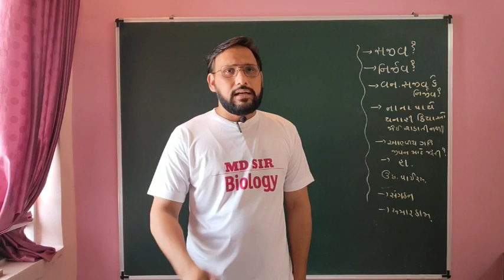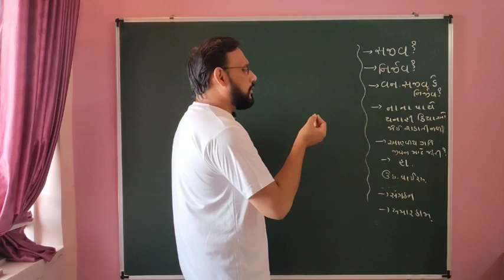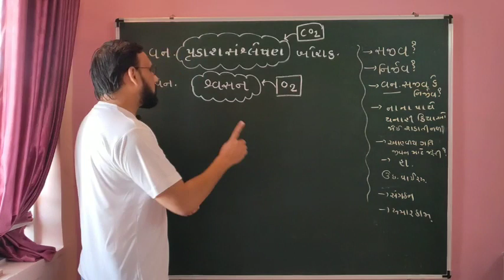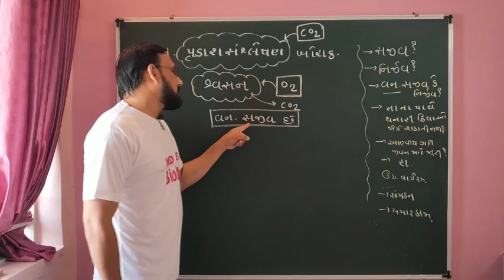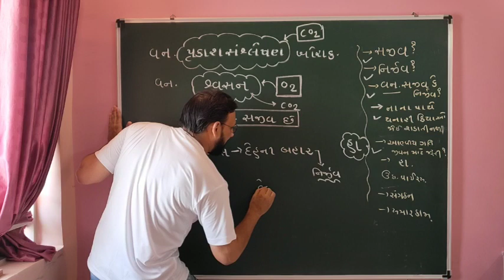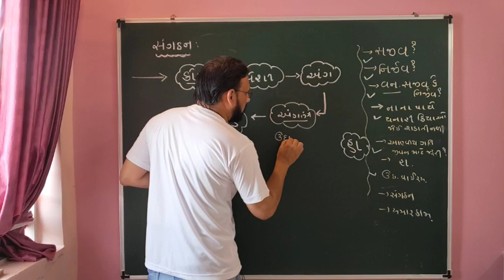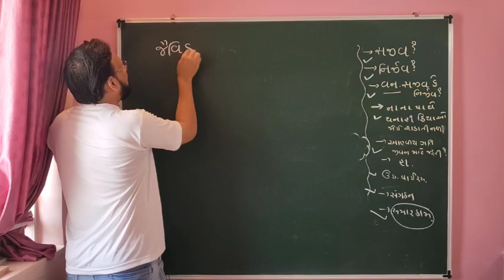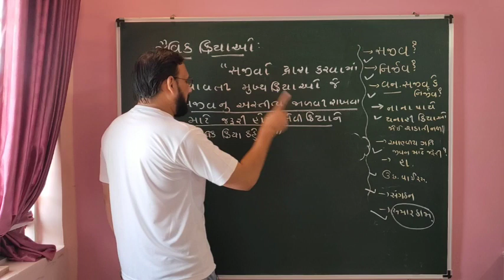Topic 1#Lifeprocess#જૈવિક ક્રિયાઓ#MDSIRBIOLOGY# Std 10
ધોરણ 10 ના વિડિયો

Life process
# જૈવિક ક્રિયાઓ
# Std 10
# સમજ